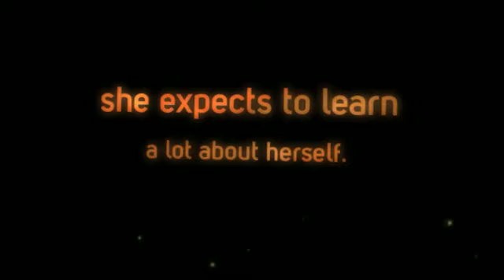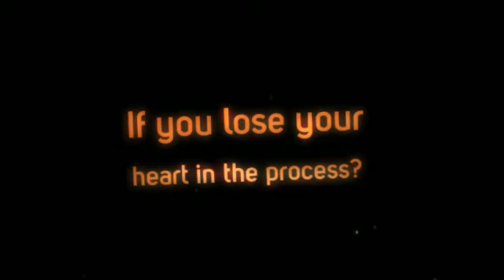Spanish Heart Trailer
Trailer for Spanish Heart, a new romance novel by Rachel Spangler. and from fine book retailers everywhere.

Photos by Rachel Spangler, I, LooiNL, Fale (Guell), Delcorca (Plaza), glauka (Oro)
Antoinetav (Toledo), William Avery (Colom), olives (Mick Stephenson), Bgag (sagrada)